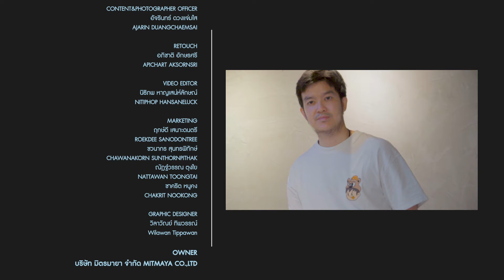The Man Behind The Toys เพราะของเล่นคือสิ่งที่มีค่าในชีวิต คุณจิ๊บ พงศธร ธรรมวัฒนะ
คุณจิ๊บ พงศธร ธรรมวัฒนะ คือผู้ก่อตั้งงาน Thailand Toy Expo มหกรรมของเล่นที่ใหญ่ที่สุดในประเทศไทยและอาเซียน ซึ่งปัจจุบันงาน Thailand Toy Expo ติดอันดับท็อป 5 ของโลกไปแล้ว เขายังเป็นเจ้าของบริษัท J.P. TOYS Gallery ร้านของเล่นและแกลลอรี่สำหรับจัดแสดงผลงานของเล่นของเหล่าศิลปินชื่อดัง ไม่เพียงเท่านี้ยังมีบริษัท JPX ที่ผลิตของเล่นโดยร่วมมือกับศิลปินจากทั่วโลกอีกด้วย

X : mixmagazinethai